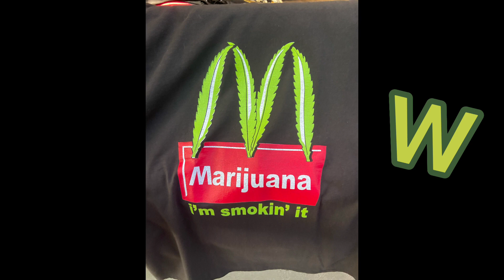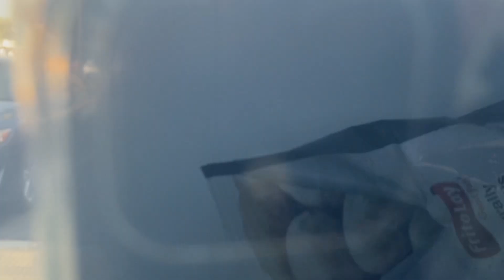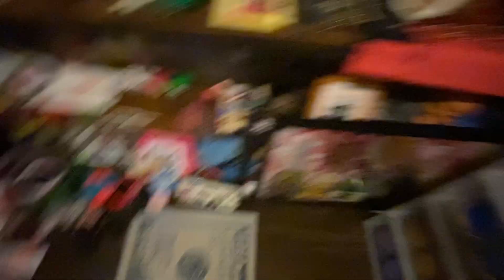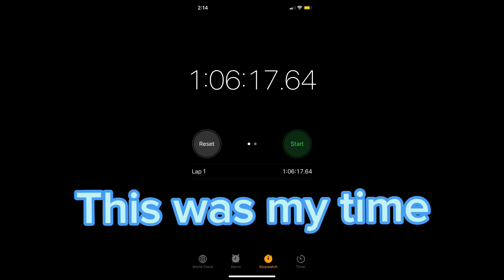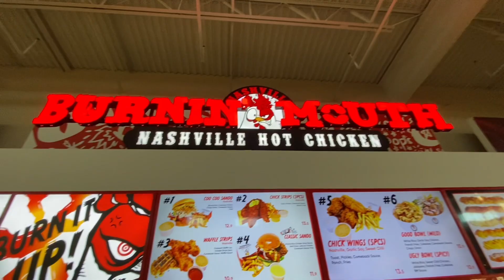VLOG #36 - TREVOR DiD SOMETHiNG CRAZY😳‼️.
Woah dude…